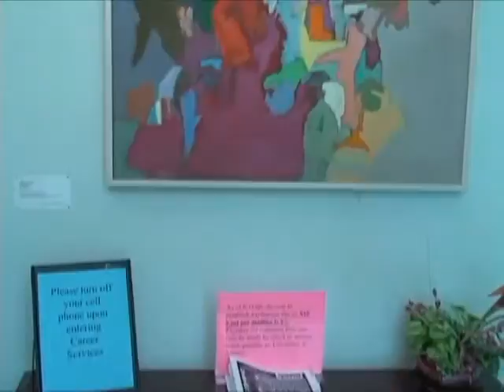Plans for Graduating Class of 2010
FRP Reporter Joe Chaparro reports on the plans for UAlbany's graduating class of 2010 after graduation.